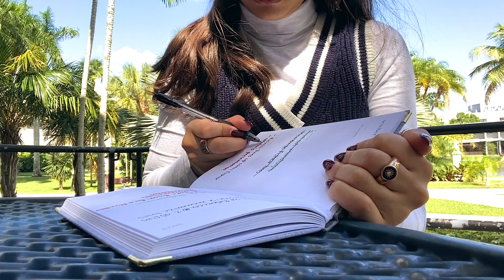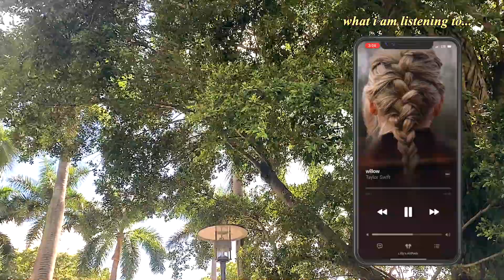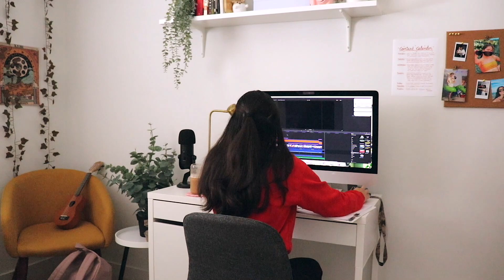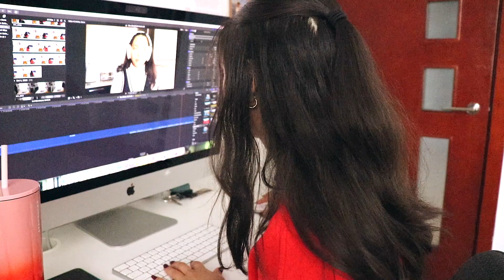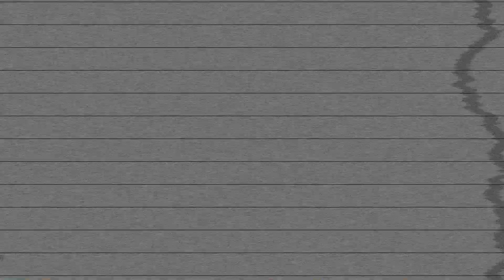COZY FALL COLLEGE DAY IN MY LIFE as a THEATRE student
Today’s video is all about applying the aspects of autumn that I love to the day-to-day. Definitely one of my favorite vlogs.